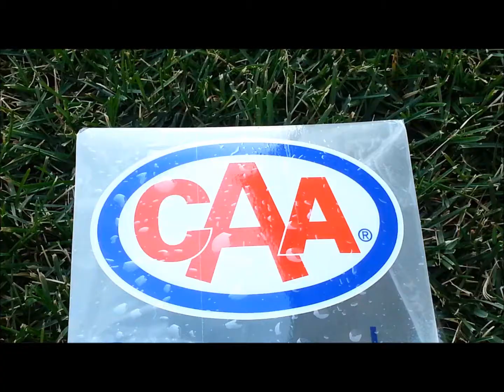CAARewards & Hampton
CAAReward Members save 10% or more when they stay at the HAMPTON!